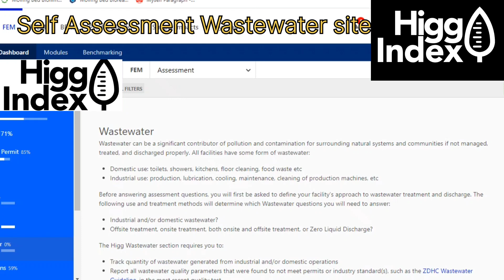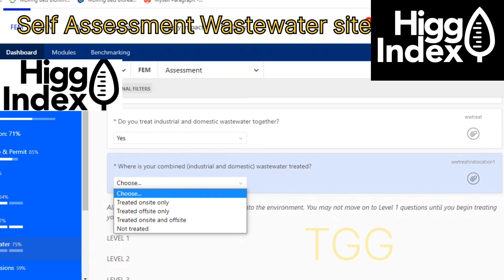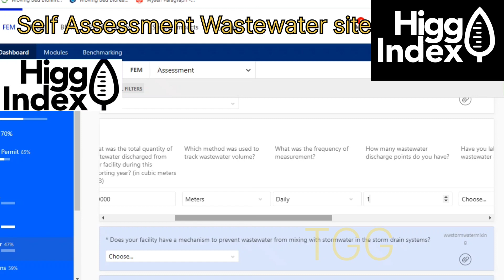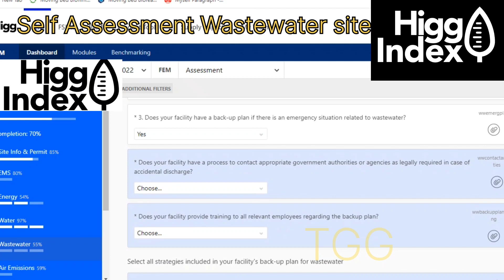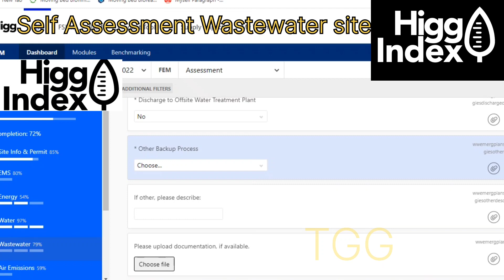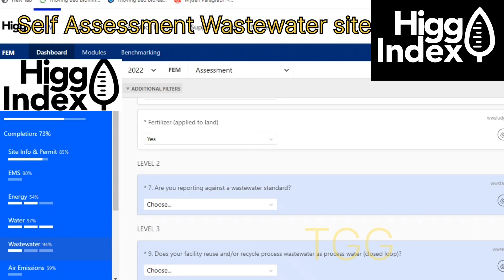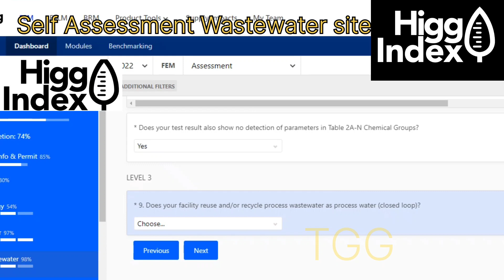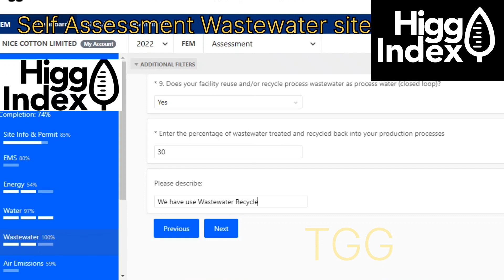Worldly Higg Index FEM Wastewater Self- Assessment Higg Uploaded ।কিভাবে হিগ ফাইল আপলোড করতে হয়।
Higg Index is a suite of tools for the standardized measurement industrial of value sustainability, and it is central to the SAC’s mission to transform businesses for exponential impact. Even better, it provides a harmonized standard and functions as a concrete example for your company’s commitment to sustainability.
Higg Facility Environmental Module (FEM)

Higg Index FEM Wastewater Self- Assessment